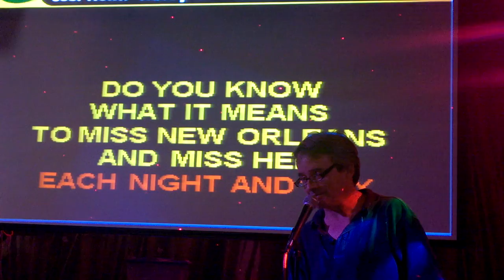Karaoke@PostTime What's Up followed by a song by Harry Connick Jr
Wow, this episode of Karaoke at Post Time Lounge was recorded in 2015, November 10 right around midnight.
Jairo singing at 1:29 "Do You Know What It Means to Miss New Orleans?"

Harry Connick Jr. (with Dr. John) recorded it back in 1988, and played it live in 2005 for the victims of Hurricane Katrina.
Source: WP_20151110_23_54_17_Pro.mp4